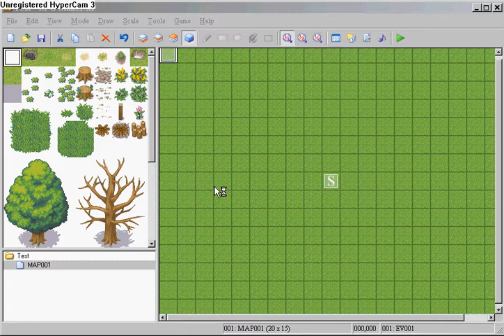RPG Maker XP - Shutdown Command.avi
This video you learn how to shutdown game with event command.